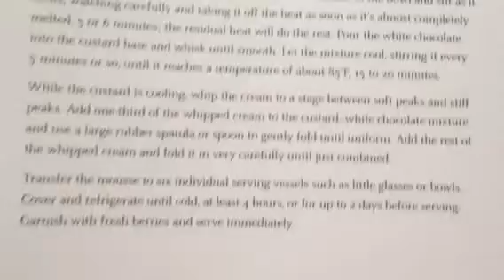White chocolate mousse recipe from taste and technique